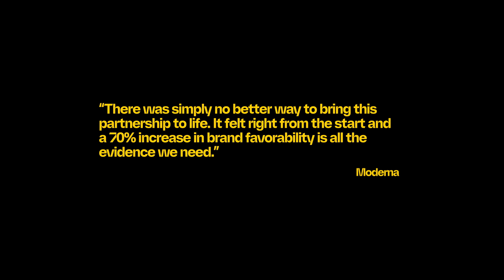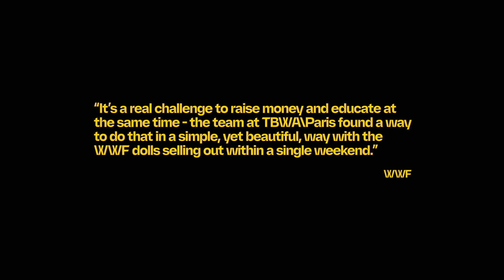Our pride of Lions: TBWA Cannes 2024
We celebrate our 2024 Cannes Lion-winning work and, most importantly, the impact it really has for businesses and brands.